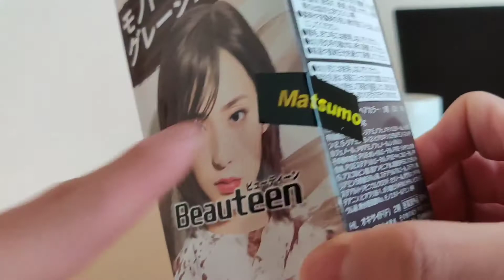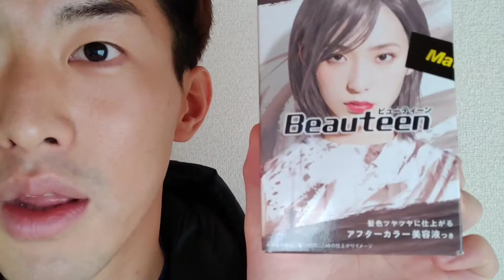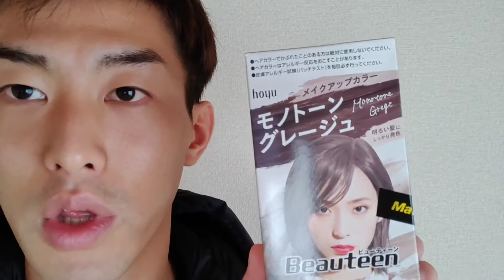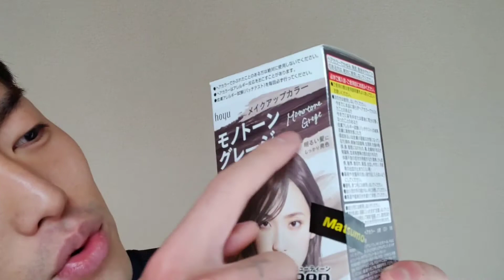【hoyu】モノトーングレージュで髪染めする27歳【beauteen】27 years old dyeing hair with monotone greige.How is it?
ビューティーン 【医薬部外品】 メイクアップカラー ヘアカラー モノトーングレージュ 1剤40g+2剤88mL+美容液5mL

パナソニック ヘアドライヤー イオニティ ペールピンク調 EH-NE4A-PP

動画をご視聴頂きまして、本当にありがとうございました！少しでも｢いいね｣と思っていただければ【高評価】をお願い申し上げます！

■自分でつくったKindle本
『まず、｢変化｣だけすればいい』

■2冊目もつくりましたｗ
『東京都多摩市、八王子、府中市などの自然が多い公園集: 自然の景色 Kindle版』

Videoyu izlediğiniz için çok teşekkür ederim!